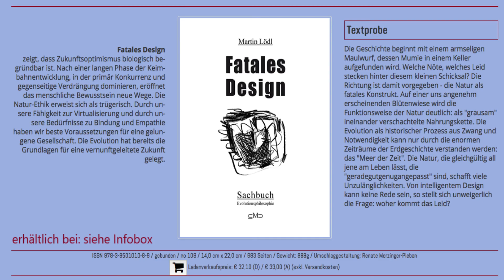Wieso fahren wir zu schnell?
Dieses Video spürt den biologischen Ursachen nach, warum wir im Straßenverkehr Geschwindigkeitsbeschränkungen so oft überschreiten. Als Ursache wird das Moment dingfest gemacht. Unter Moment versteht man in der Sinnesphysiologie die Fähigkeit eines Individuums Ereignisse getrennt pro Zeiteinheit (Sekunde) wahrzunehmen. Am Beispiel der Fliegen wird gezeigt, dass es Tierarten gibt, die wesentlich schneller reagieren können, als wir Menschen (Fliegen nehmen etwa 200 Bilder pro Sekunde wahr). Wir Menschen können etwa 18-20 Bilder pro Sekunde getrennt wahrnehmen, Schnecken nur 2 Bilder. Die tendenzielle Unterforderung bei zu niedrig angesetzten Geschwindigkeitsbeschränkungen führt dazu, dass wir immer wieder die vorgeschriebene Geschwindigkeit überschreiten.

Martin Lödl, 2009: Fatales Design.- Merzinger Pleban Verlag, ISBN 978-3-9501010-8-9
Martin Lödl, 2020: Natur – Anmerkungen zu einem Begriff.- LIT-Verlag, ISBN: 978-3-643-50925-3

Jeden Sonntag gibt es übrigens neue Videos, aus aktuellem Anlass auch Videos unter der Woche.